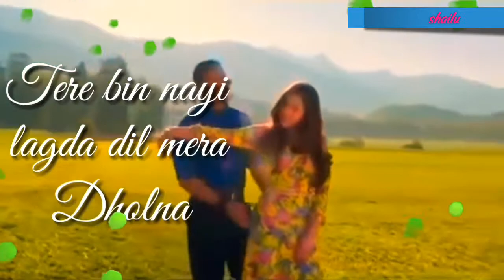Tere🌻🍀 bin nanahi 🍁lagda dil🍀🍁 mera 🌻dholna(simba)by🌻🍀 shailu